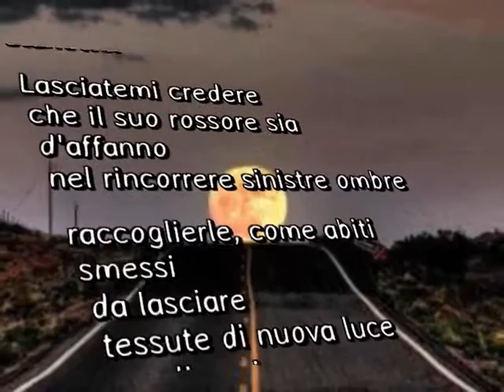Plenilunio Laura CHIARINA